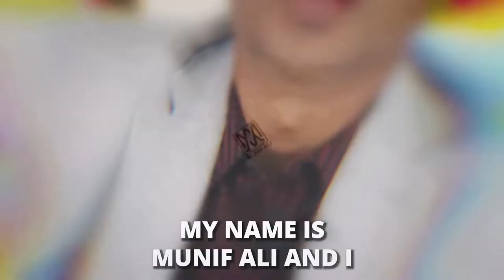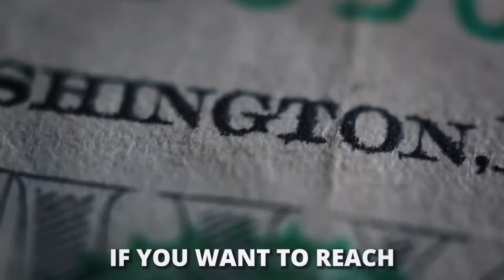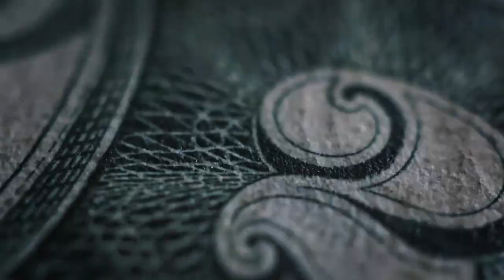Ultimate Communication Skills Tutorial Revealed : Unlock Your Hidden Superpower!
Have you had those moments wherein there's a message in your head, but you cannot articulate it well? This communication skills tutorial is one of the most important tools a person should have to succeed in any aspect of life. With a good set of communication skills, you can effectively convey a message, which helps the people around you understand you better. With that, let's talk about how you can develop your communication skills to increase your chance in business, work, or any career you wish.

CHECK OUT WHAT MUNIF ALI IS UP TO

IMPORTANT MOMENTS IN THIS VIDEO
00:00 This Is How I Developed Better Communication Skills
01:17 Be Direct To The Point
02:17 Improve Your Non-Verbal Cues
02:57 Avoid Jargons
04:16 Have Role Models

WATCH THE REPLAY HERE
This Is How I Developed Better Communication Skills